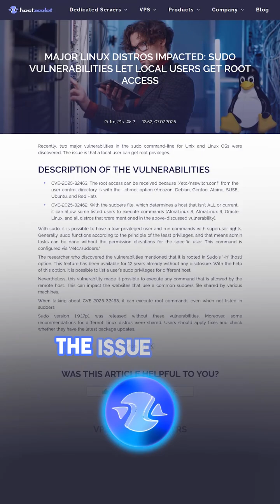Major Linux Distros impacted: sudo vulnerabilities let local users get root access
Recently, two major vulnerabilities in the sudo command-line for Unix and Linux OSs were discovered. The issue is that a local user can get root privileges.

Description of the vulnerabilities
- CVE-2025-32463. The root access can be received because "/etc/nsswitch.conf" from the user-control directory is with the –chroot option (Amazon, Debian, Gentoo, Alpine, SUSE, Ubuntu, and Red Hat).
- CVE-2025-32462. With the sudoers file, which determines a host that isn’t

ALL or current, it can allow some listed users to execute commands (AlmaLinux 8, AlmaLinux 9, Oracle Linux, and all distros that were mentioned in the above-discussed vulnerability).
With sudo, it is possible to have a low-privileged user and run commands with superuser rights. Generally, sudo functions according to the principle of the least privileges, and that means admin tasks can be done without the permission elevations for the specific user. This command is configured via "/etc/sudoers,".

The researcher who discovered the vulnerabilities mentioned that it is rooted in Sudo's "-h" (host) option. This feature has been available for 12 years already without any disclosure. With the help of this option, it is possible to list a user’s sudo privileges for different host.

Nevertheless, this vulnerability made it possible to execute any command that is allowed by the remote host. This can impact the websites that use a common sudoers file shared by various machines.

When talking about CVE-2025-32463, it can execute root commands even when not listed in sudoers.

Sudo version 1.9.17p1 was released without these vulnerabilities. Moreover, some recommendations for different Linux distros were shared. Users should apply fixes and check whether they have the latest package updates.